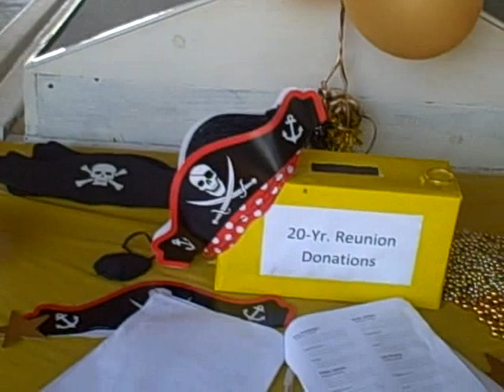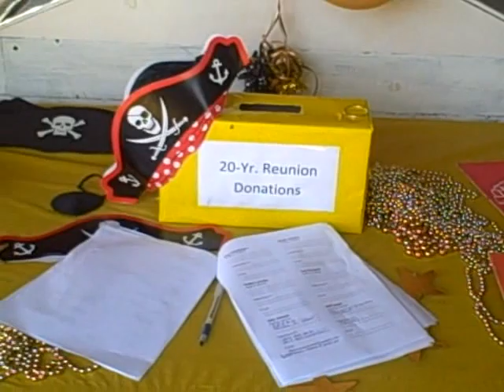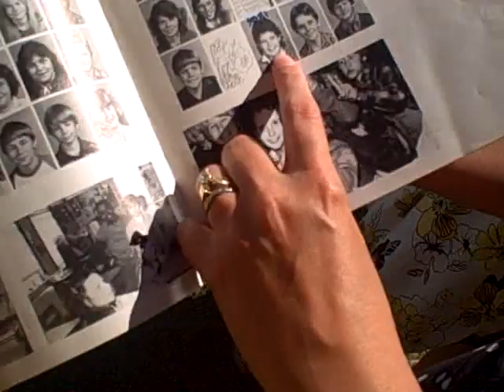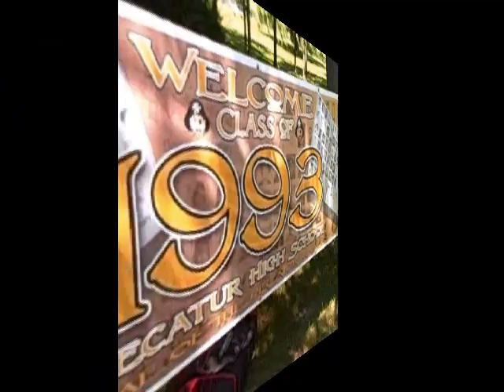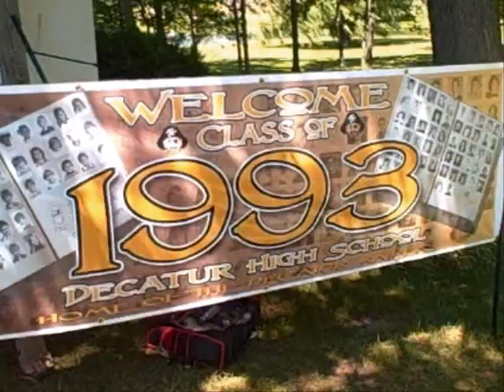Decatur Class of 1993 Reunion - Part Two